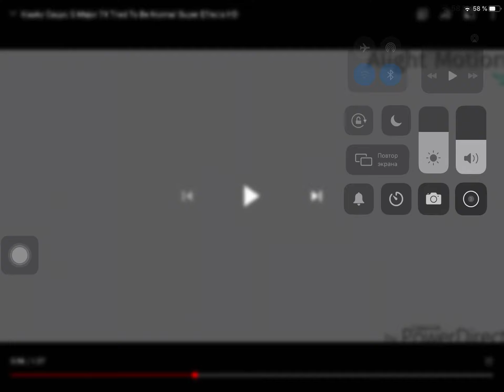Klasky Csupo in Class Morning effect